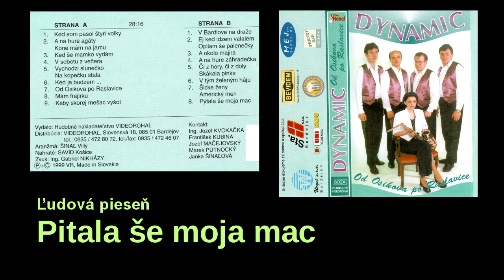DYNAMIC, Pitala še moja mac, Pytala še moja mac, Slovenské ľudové piesne + texty, Videorohal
Hudobná skupina DYNAMIC, CD - Od Ošikova po Raslavice
Členovia skupiny DYNAMIC v roku 1999:
Ing. Jozef Kvokačka, František Kubina, Jozef Mačejovský, Marek Putnocký, Janka Šinaľová,
Hudobné aranžmá Vily Šinaľ, Zvuk Ing Gbriel Nikházy